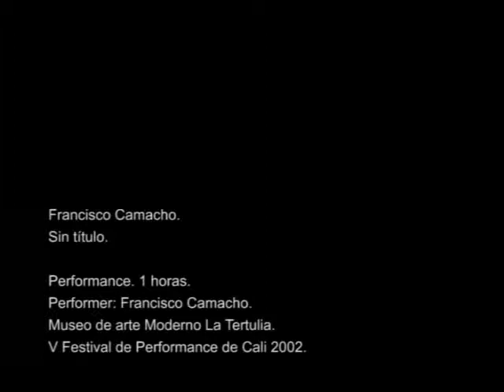Francisco Camacho. Sin título